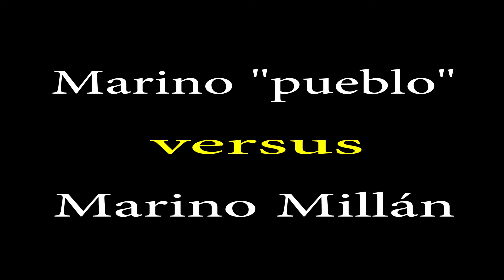Marino "pueblo" vs. Marino Millán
(DEMO) Pronto Marino "pueblo" vs. Marino Millán.
Marino "pueblo" representará con sus inquietudes a los hinchas de América, Cali, Cortuluá o de cualquier equipo de fútbol de Colombia, médicos, pacientes,taxistas, vendedores ambulantes, usuarios del Mio y Marino Millán les responderá desde su punto de vista periodístico.
Otro producto de M3 Producciones. ¡Muy pronto!